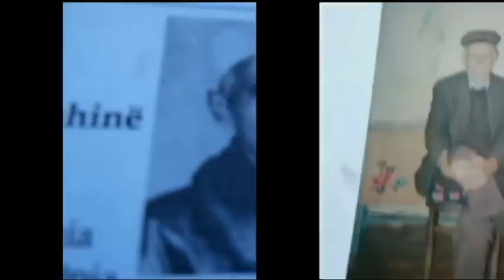Riza Bislimi 1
Shoku i ngusht i Muharrem Bajraktarit dhe Sef Xheladinit.